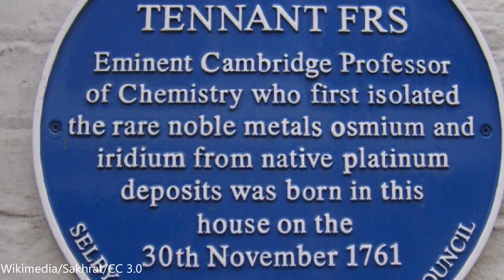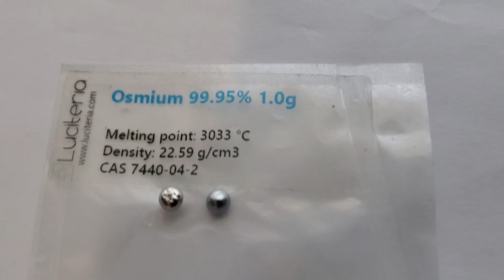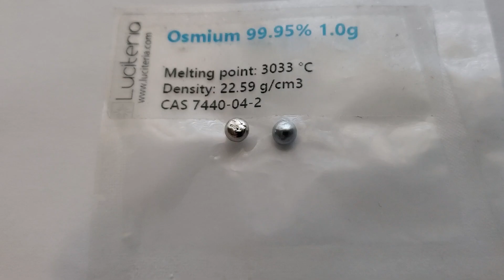IRIDIUM! Most expensive precious metal in 2024 & one of the rarest elements on earth.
This video is about iridium one of the rarest elements in the earths crust.

I purchased the iridium 1 gram bead from Luciteria Science for $250!